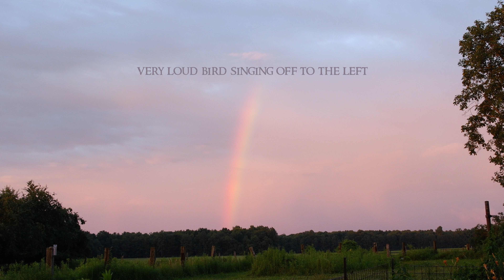Sunset Rainbow with Birdsong, Hummingbird Sounds, Audie Yaps, and Tree Frog Sounds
A July sunset rainbow started with a barely visible coloring for about 20 minutes or more, but then the colors brightened as the light strengthened for the last minutes until the sun disappeared behind the horizon.

Though a wee bit difficult to see, there are some white-tailed deer in the soybean field in front of the woods and below the rainbow in the sky.

Two hummingbirds buzzed around the camera;  both in passing curiosity and eating at nearby feeders. If you hear a few squeaky choice words it's from when they were bickering. Hummingbirds are very territorial despite their stature.

A songbird sang his sunset song. This bird also sings for the sun to rise everyday and has been nesting in a bird house on a fence post.

Of course, Miss Audie had to yap a couple of times. No sound recording around here would be complete without some Audie yapping. apparently her very strong opinion.

Even Mister Cecil had to add his noise with a loud snort. He "coincidentally" managed to come into frame too. When filming clouds he always just manages to be in frame.

And as the sun was peeking out it's last light of the day here, the tree frogs began chirping.

"Take a closer peek at Nature and see Nature peek back at you!"

Lisa's Books on Amazon